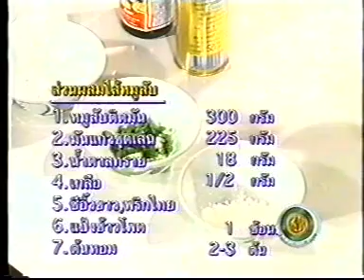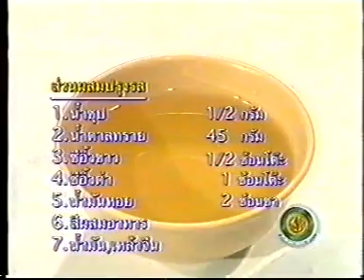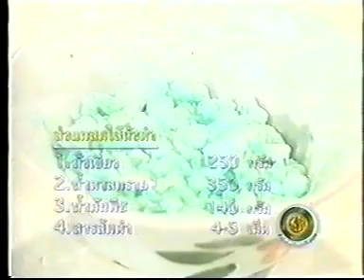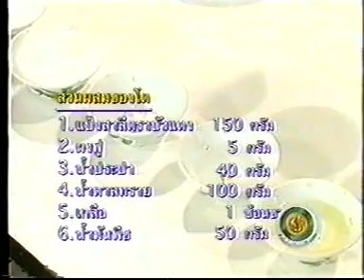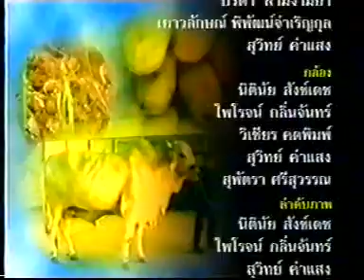การทำซาลาเปา3ไส้